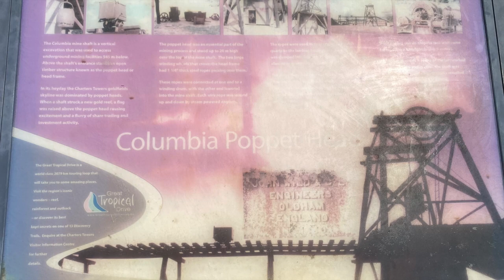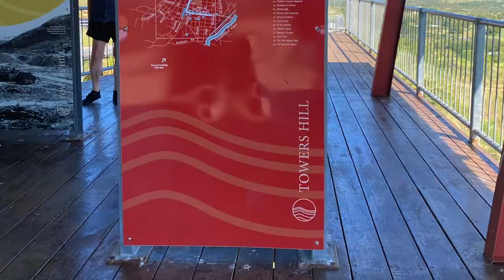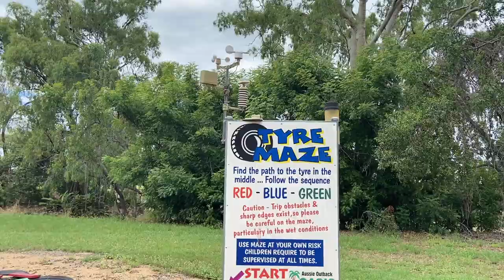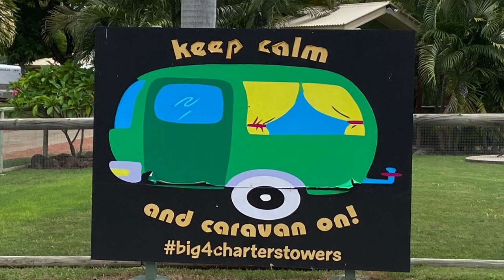Back to the Bush EP: 5 Charters Towers-Drive in Movies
Come with us as we explore the gold mining town of Charters Towers Queensland and we visit one of the few remains Drive In Movie Theatres